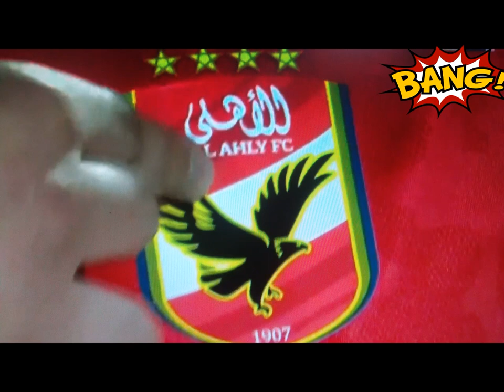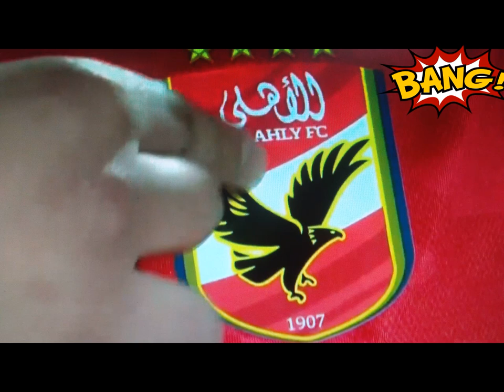ملخص المباراة دراماتيكي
ملخص المباراة دراماتيكي#منتخب_مصريسقط امام الكونغو دور16
ملخص مبارة مصر و الكونغو وخروج مبكربركلات الترجيح في مباراة دراماتيكية
بغداد_بونجاح انقذ_الجزائر وسجل هدفين التعادل
محمدصلاح يغيب عن باقي مباريات كاس الامم23لاصابته في العضلة الخلفية
بوركينا فاسويوجه رسالة شديدة اللهجة لمصر والجزائر
تعادل منتخب مصر وغانا2-2 في مباراة نارية
تعادل منتخب مصر مع غانا بهدفين لكل فريق في المباراة التي جمعت بينهما مساء الخميس على ملعب فيلكس هوفويت بوانيي في الجولة الثانية من المجموعة الثانية لبطولة كأس الأمم الأفريقية 2023.
وتقدم منتخب غانا في الدقيقة 45+3 عن طريق محمد قدوس، قبل أن يتعادل عمر مرموش للفراعنة في الدقيقة 69. وعاد قدوس ليمنح منتخب بلاده التقدم مرة أخرى في الدقيقة 71، قبل أن يتعادل مصطفى محمد للمنتخب المصري في الدقيقة 73.
ورفع منتخب مصر رصيده إلى نقطتين في المركز الثاني، بينما رفع منتخب غانا رصيده إلى نقطة واحدة في المركز الأخير.
وتلقى منتخب مصر ضربة موجعة بإصابة نجمه محمد صلاح في نهاية الشوط الأول، ليضطر المدرب البرتغالي روي فيتوريا إلى استبداله بمصطفى فتحي.
وقدم منتخب مصر أداءً متبايناً في المباراة، حيث ظهر بشكل جيد في الشوط الثاني، ونجح في تسجيل هدفين، إلا أنه لم يتمكن من الحفاظ على تقدمه.
وينتظر منتخب مصر نتائج مباراة موزمبيق وكاب فيردي، المقرر إقامتها يوم السبت، لمعرفة مصيره في البطولة.
ويحتاج منتخب مصر للفوز على موزمبيق في الجولة الأخيرة، مع خسارة كاب فيردي أمام غانا، من أجل التأهل إلى ثمن النهائي.
واصبح لابديل عن الفوز علي الرأس الأخضر
الفراعنة والنجوم السوداء على قمة المجموعة الثانية
تعادل منتخب مصر مع غانا بهدفين لكل فريق في المباراة التي أقيمت بينهما مساء الخميس على ملعب فيلكس هوفويت بوانيي في الجولة الثانية من المجموعة الثانية لبطولة كأس الأمم الأفريقية 2023.
وبدأ منتخب مصر المباراة بشكل جيد وسيطر على مجرياتها، ونجح في تسجيل هدف التقدم عن طريق عمر مرموش في الدقيقة 69 من خطأ دفاعي لغانا.
ولكن غانا تمكنت من التعادل سريعاً عن طريق محمد قدوس في الدقيقة 71، قبل أن يسجل مصطفى محمد هدف التعادل الثاني لمصر في الدقيقة 74.
وتلقى منتخب مصر ضربة موجعة بإصابة نجمه محمد صلاح قبل نهاية الشوط الأول ليضطر المدير الفني البرتغالي روي فيتوريا إلى استبداله بمصطفى فتحي.
وبهذه النتيجة، رفع منتخب مصر رصيده إلى نقطتين في المركز الثاني مؤقتاً، بينما حصد منتخب غانا أول نقطة له في المجموعة.
وينتظر منتخب مصر نتائج مباراة موزمبيق مع كاب فيردي في الجولة الأخيرة من المجموعة، حيث يحتاج الفراعنة إلى فوز موزمبيق على كاب فيردي، أو التعادل بينهما، أو حتى خسارة موزمبيق بهدف أو أكثر من أجل التأهل إلى دور الستة عشر.
وقدم منتخب مصر أداءً جيداً في المباراة، وظهر بشكل أفضل من مباراة الجولة الأولى أمام موزمبيق، ولكن الإصابة التي تعرض لها محمد صلاح أثرت على أداء الفريق في الشوط الثاني.

وعلى الجانب الآخر، قدم منتخب غانا أداءً جيداً، وظهر بشكل مغاير عن المباراة الأولى أمام كاب فيردي، حيث سيطر على مجريات المباراة في الشوط الثاني، وكاد أن يسجل هدف الفوز في أكثر من مناسبة.
وبذلك، تعقدت آمال منتخبي مصر وغانا في التأهل إلى دور الستة عشر، حيث يحتاج كل فريق إلى الفوز في المباراة الأخيرة، وانتظار نتائج المباراة الأخرى.
الاهلي
الاهلي مباشر
الاهلي اليوم
كما شهدت المباراة هدر العديد من الفرص من قبل لاعبي الاتحاد، أبرزها فرصة كريم بنزيما في الدقيقة 75، حيث سدد كرة ضعيفة من داخل منطقة الجزاء تصدى لها محمد الشناوي حارس مرمى الأهلي.
وسجل بنزيما هدفاً شرفياً للاتحاد في الدقيقة 88، لكنه لم يكن كافياً لقلب النتيجة.
صورة كريم بنزيمايفتح الرابط في نافذة جديدة.
وفيما يلي بعض التفاصيل عن أحداث المباراة:
ملخصات مباريات كرة القدم في تصفيات كأس العالم,والدوري الانجليزي الممتاز,والدوري المصري والسعودي
ملخص اهداف ومباريات كأس الامم الافريقية بكوت ديفوار,واجمل اهداف محمدصلاح , هالاند,هاري كين.كيليان امبابي,رونالد,ليوميسي
 تحليل مباريات كرة القدم ملخصات لاهم واجمل اهداف نجوم كرة القدم العالمية النجوم محمد صلاح ,امبابي ورونالدو
اخباركرة ا لقدم العالمية الدوري الانجليزي الممتاز اهداف لاتصدق
لايف حصري العملات التذكارية وطرق تسويقها علي مواقع التواصل الاجتماعي.